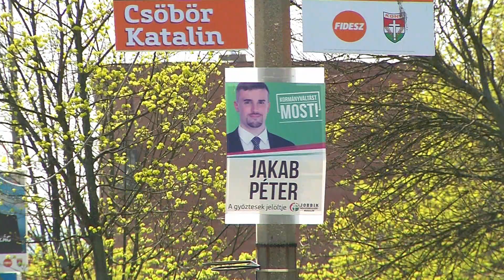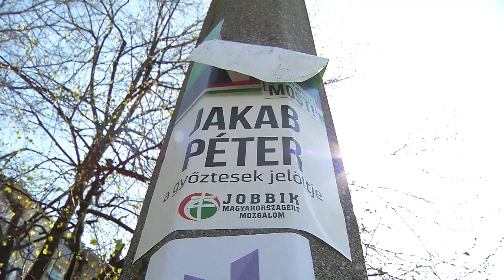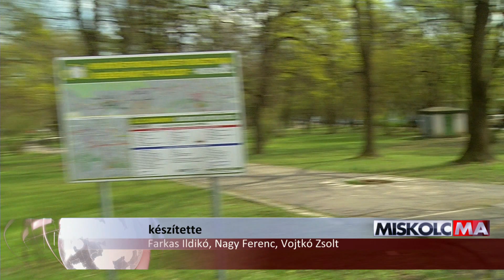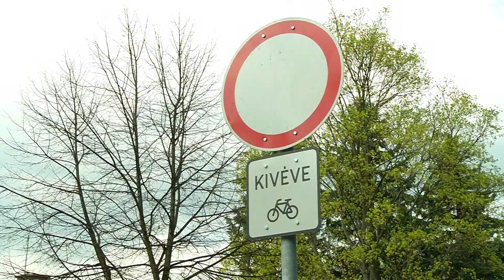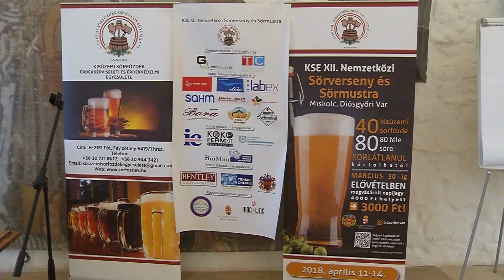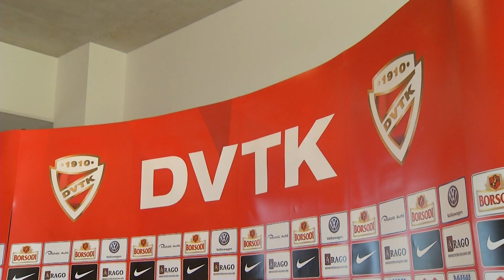Miskolc Ma 2018.04.12.